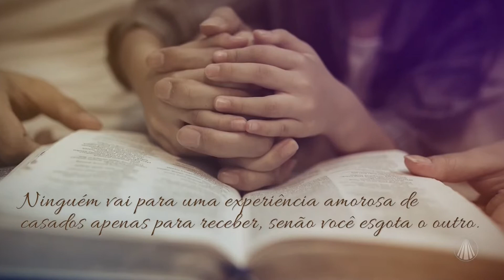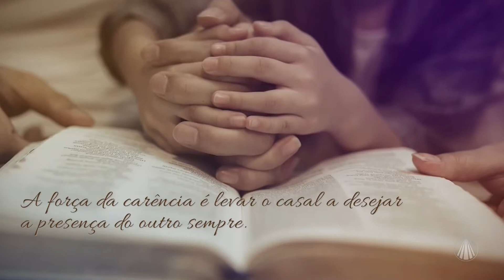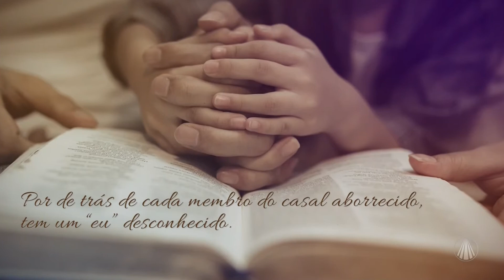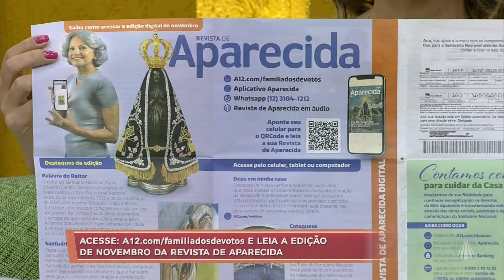Vamos refletir sobre “carência afetiva”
Padre Dalton Barros nos ajuda a entender e lidar com os problemas familiares, hoje ele nos convida a refletir sobre carência afetiva, aprenda mais!

Programa exibido dia 11 de novembro de 2022.

TV APARECIDA
É bom estar onde a Mãe está!